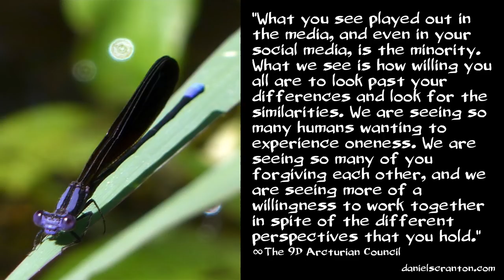Seeing Past Your Differences ∞The 9D Arcturian Council, Channeled by Daniel Scranton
We have considered all of the different possibilities for humanity, and we have seen a number of different outcomes. The fact is that you have all been avoiding some very treacherous and unwanted timelines, and you have done so with your willingness to accept each other’s differences.

Now, we understand that you see on your televisions and computers a lot of people not respecting each other, and accepting each other’s perspectives, but there are far more of you who are doing so than there are those who would rather disagree in anger and hold onto hate than grant another their free will to have a different perspective than theirs.

So what you see played out in the media, and even in your social media, is the minority. What we see is how willing you all are to look past your differences and look for the similarities. We are seeing so many humans wanting to experience oneness. We are seeing so many of you forgiving each other, and we are seeing more of a willingness to work together in spite of the different perspectives that you hold.

What we recommend is that you turn off your televisions, your talk radio programs, and you stay away from websites that are polarizing you, trying to keep you at each other’s throats. There is more to be gained by those in power by instigating these sorts of debates and disputes and arguments. So you, the majority, have to continue to remain willing to sit down with someone who has very different opinions and beliefs than you do, and find the opportunity for connection.

Find the common ground. Give others the benefit of the doubt. See past those differences and look for the moment where you can see eye-to-eye on something. Look for the love that exists within the person who has different beliefs than you do, or different views on gun control or immigration. Look to the heart of that person, feel the love within him or her, and find the compassion within yourself. You will come together as a human collective. We have seen that outcome as well, and we see it as the most likely one.

Receive Weekly Remote Healing Sessions from Maricris.